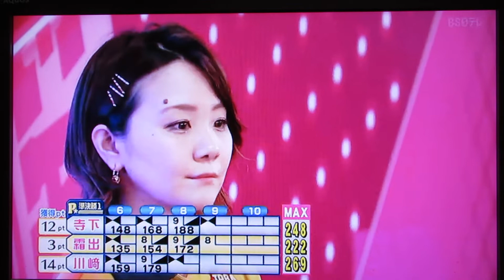P★リーガー、(寺下智香プロ＋霜出佳奈プロ＋川崎由意プロ)2021.第4戦.準決勝.第1戦(8フレ～)2021.12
Pリーガー/P★リーガー/P★リーグ/(8フレ～)/2021.12/

寺下智香プロ(道産子アスリート)
霜出佳奈プロ(新生☆彡キラキラボウラー)
川崎由意プロ(KAWAYUIポップガール)